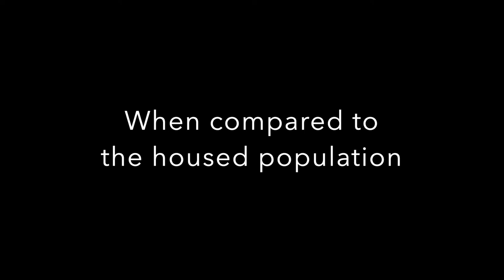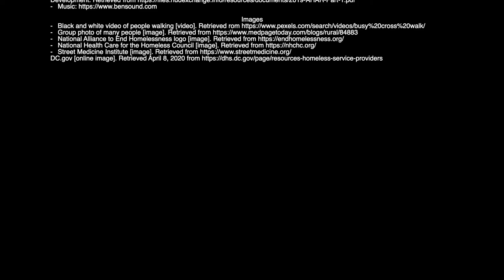Housing is Healthcare - Samantha Sobelman